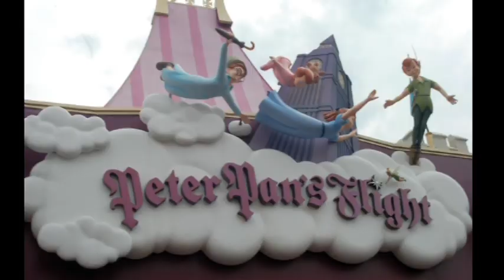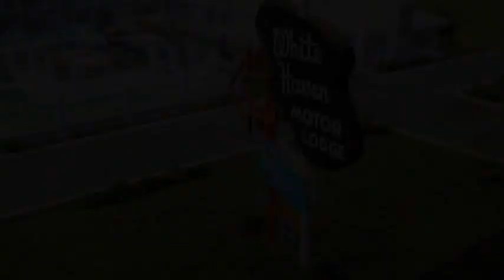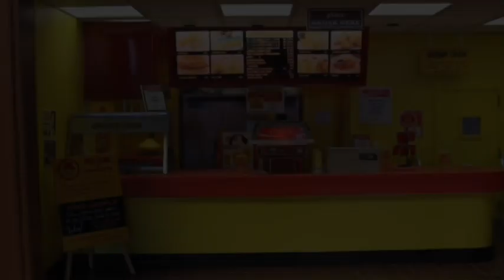Brad Moore - Modelmaker